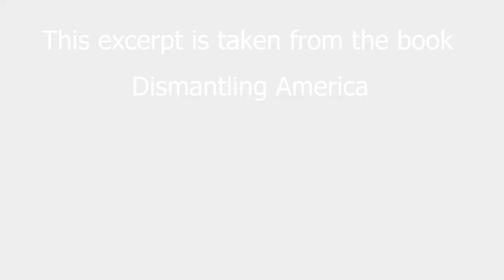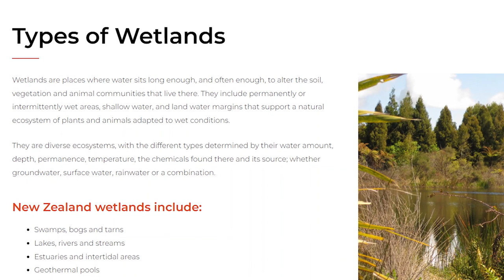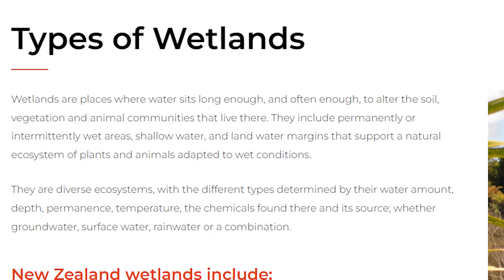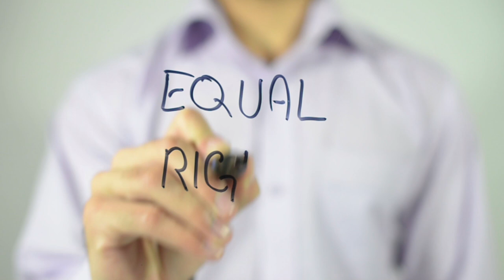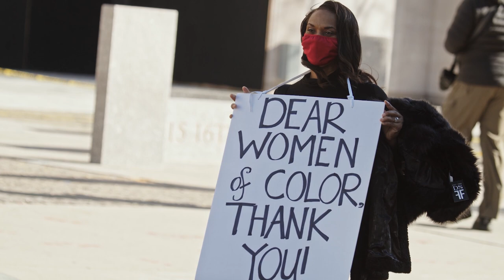Are We Seeing The End Of The English Language?